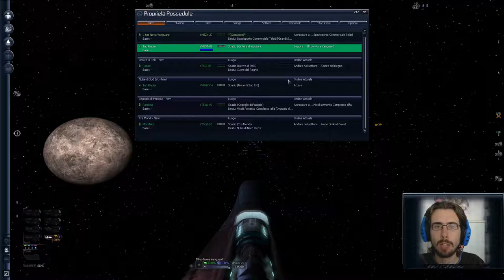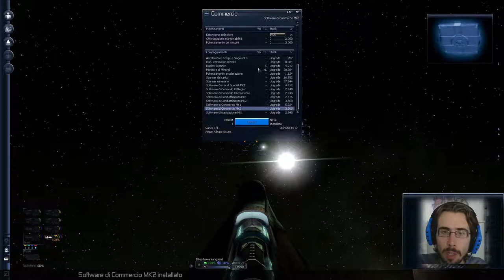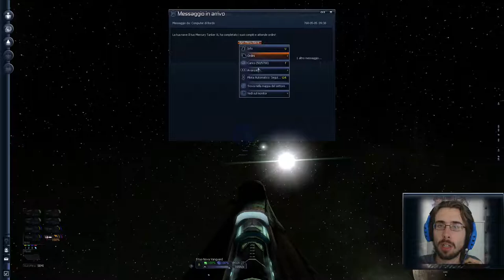Sector Trader - X3 Terran Conflict 17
Mentre continuiamo la missione per conto dei terrestri, investiamo il nostro denaro per una nuova nave mercantile, che diventa presto sector trader